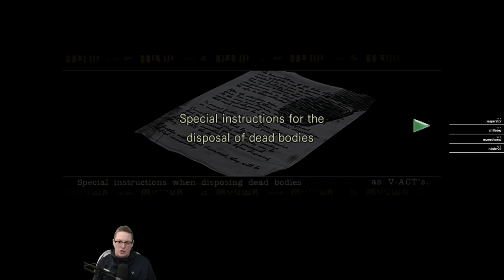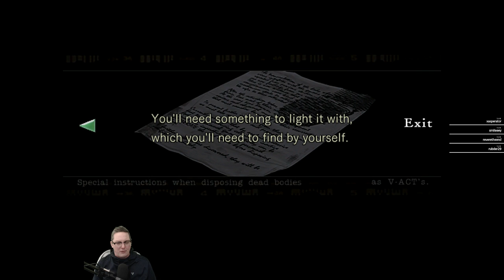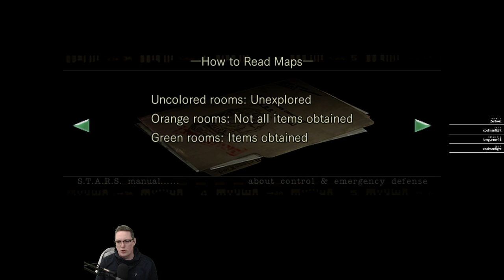Death is The True Essence of Bliss-Resident Evil 1 HD Remaster Gameplay Part 2 Let's Play[TwitchVod]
Talk about a nostalgia bomb. I played Resident Evil when I was 12/13 years old. Video games were different back then :) Playing this to get ready for the Resident Evil 2 remake!

🤔 NEW HERE? 🤔

Brossard QC
J4X2V7
Canada